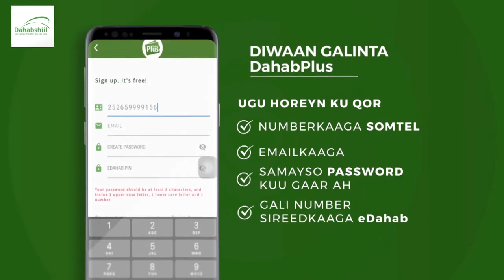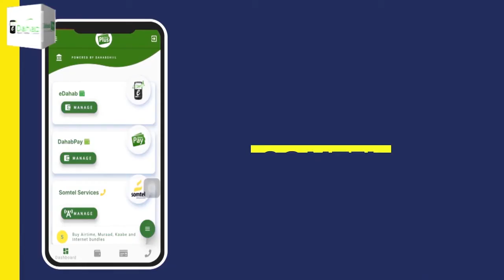Bile Home Repair Consrtuction services ayaa maanta Muqdisho ku soo bandhigtay kulan fura wareejin ah